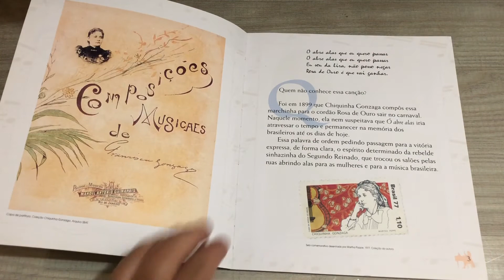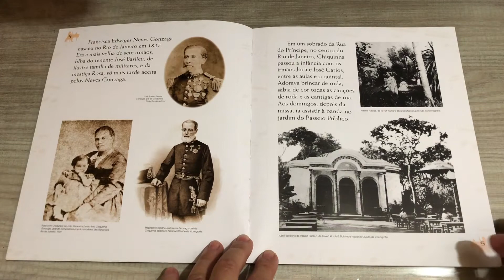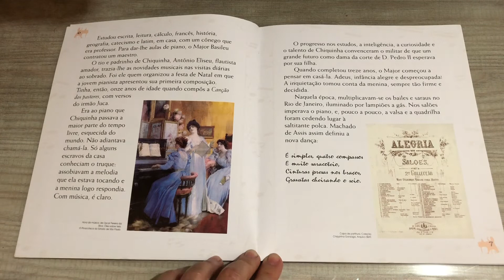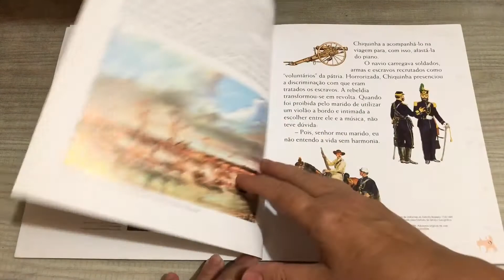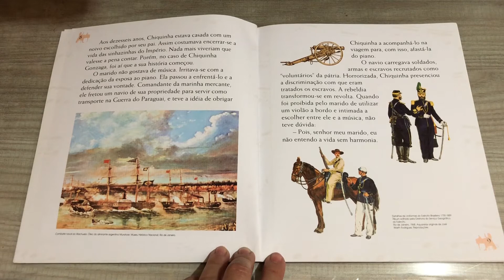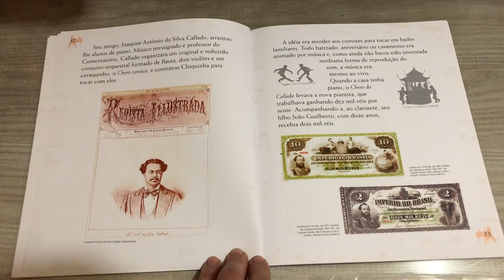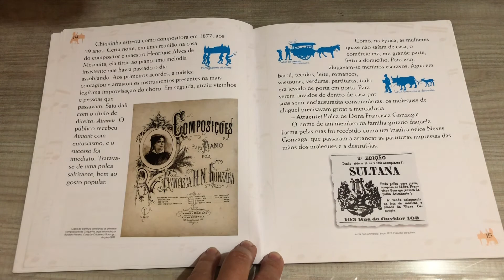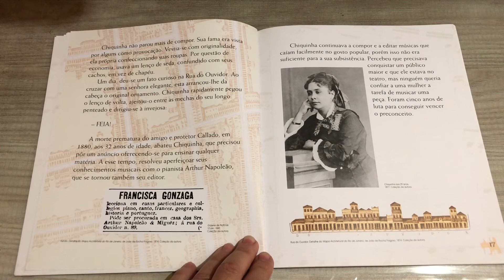Chiquinha Gonzaga - Edinha Diniz Parte 1